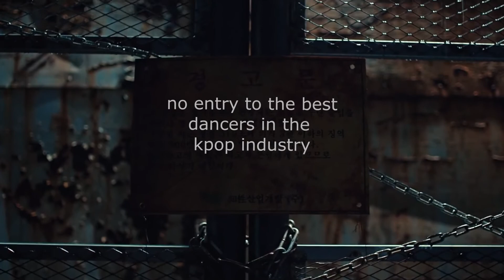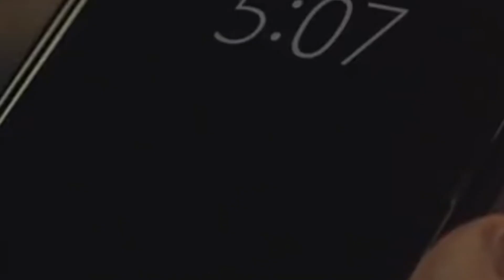ateez zero : fever part 1 diary film but without noses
ah feck i haven't done shit this summer